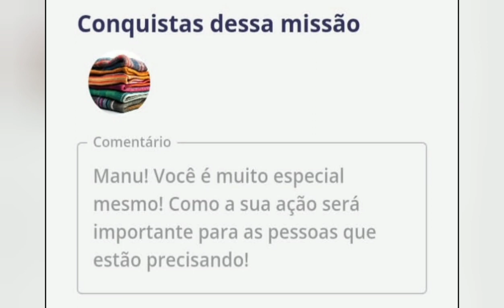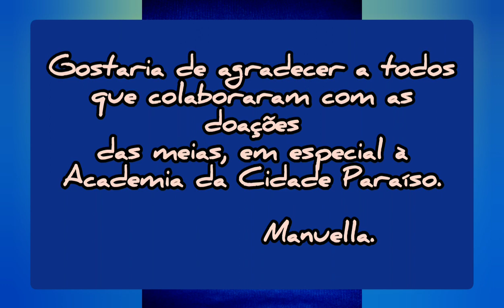CAMPANHA SOLIDÁRIA MEIAS DO BEM * PUKET E COLÉGIO SISTEMA - Manuella de Faria Abade